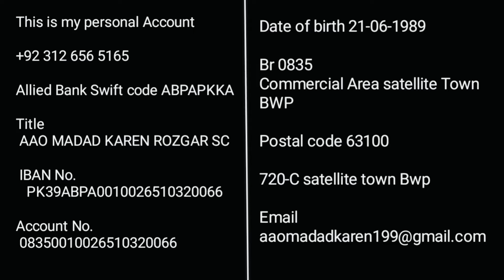Aisi Roti Ky Baray Suna Tha,Khatay Dekha To Bohat Dukh Hoa||Aao Madad karen